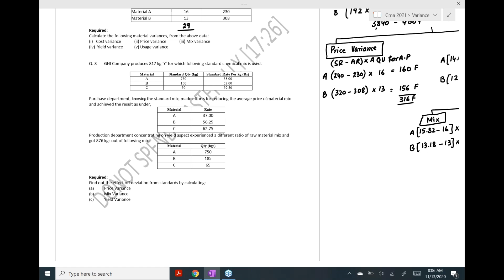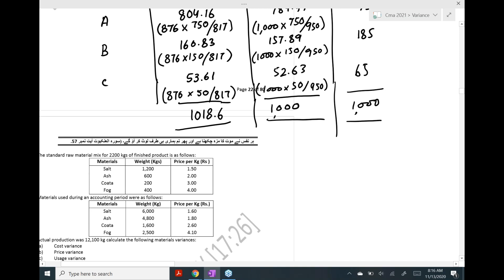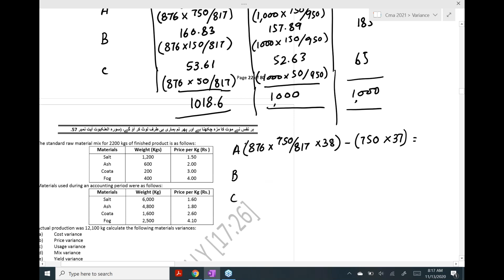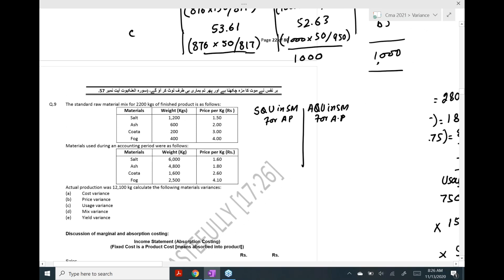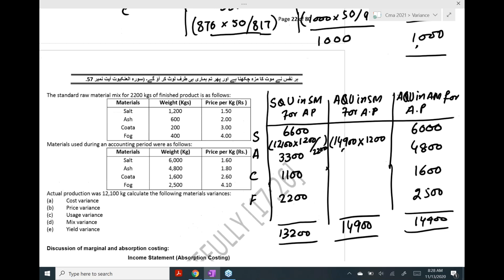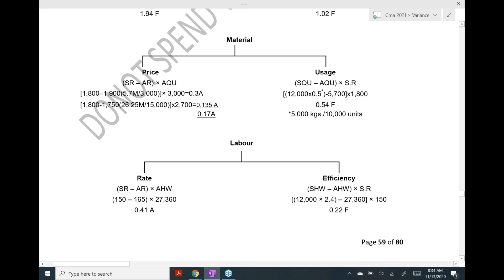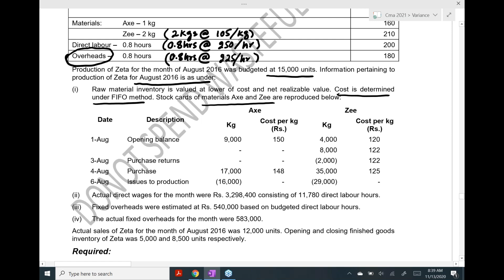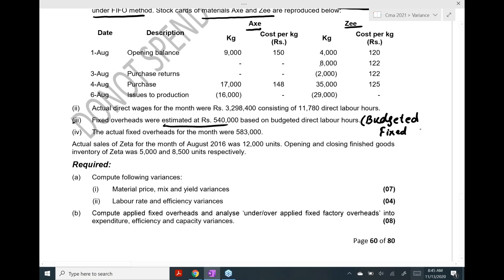CMA Lecture # 35 by Sir Jawad